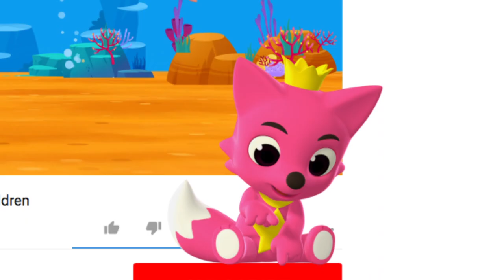Le Lion en Anglais et en Français | Pinkfong, Bébé Requin! Chansons pour Enfants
Regardez « Le Lion » en anglais et en français, une chanson sur les animaux super fun créée par Pinkfong. Chantez, dansez et jouez la chanson du roi de la Savane, Raaah !

★Paroles:

Le Lion est le roi de la Savane.
Regarde sa mâchoire et ses dents.
Quand les animaux le voient arriver,
ils s'enfuient et courent
de toutes leurs forces.

Regarde sa crinière et sa queue.
Quand il rugit dans la Savane,
il court avec grande fierté.

Raaah !

Music arranged by pinkfong, KizCastle